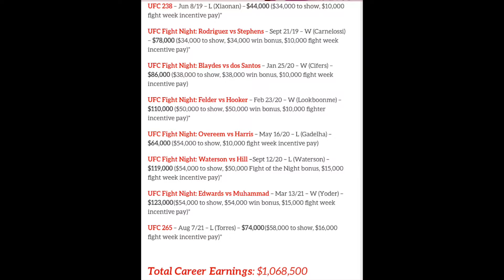UFC Angela Hill vs Amanda Lemos Review and Predictions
UFC Fighter Review and Predictions.
Former Strawweight challenger Angela Hill takes on questionable cardio Queen Amanda Lemos mid way through the Main Card.